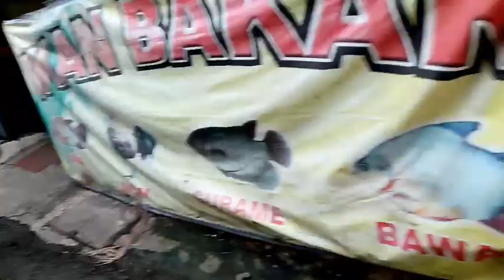Jogblus (Joging Blusukan) Bacapres (Bakal Calon Presiden) Aamin.. YRA.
Joging Blusukan untuk
1. Mengetahui kondisi warga Di pemukiman padat
2. Mengetahui aktifitas warga di Jam Kerja lg ngapain
3. Meningkatkan kesehatan jantung, hati dan mata.